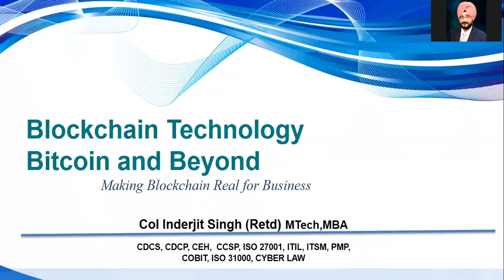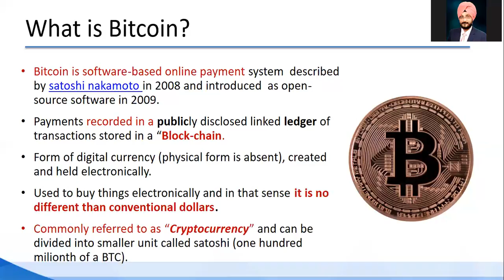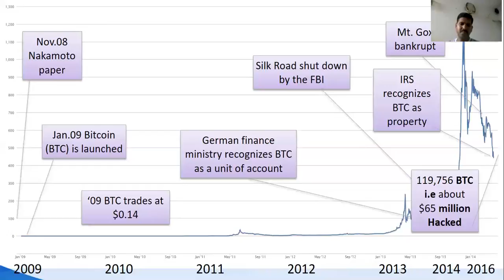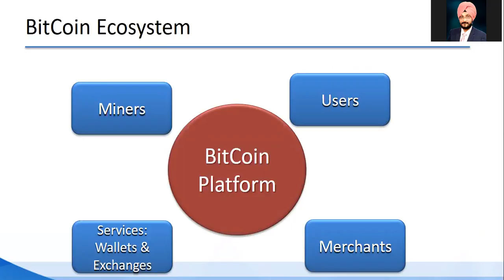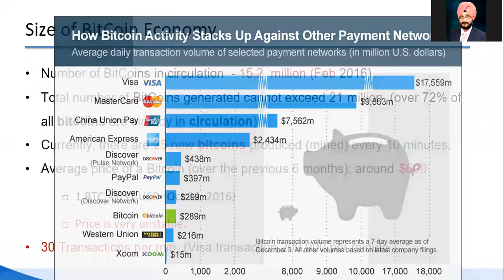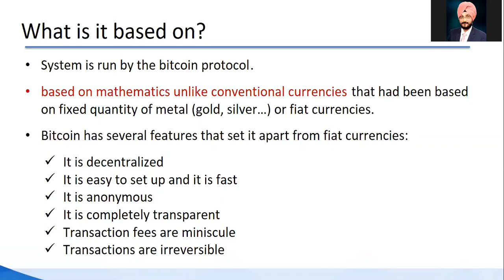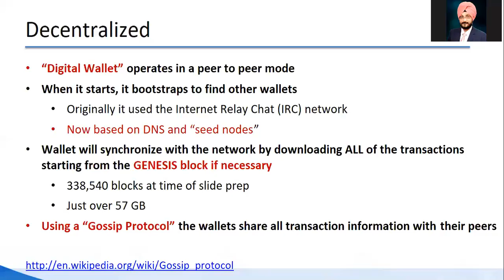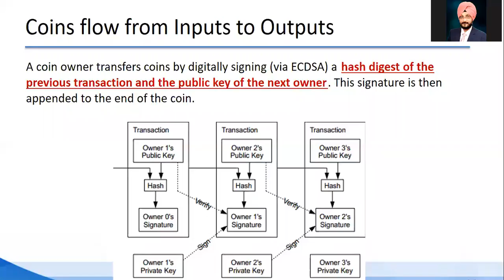Bitcoins and Blockchain Technology Part -I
Bitcoin is an information technology breakthrough that facilitates both a secure, decentralized payment system and a tool for the storage, verification and auditing of information, including digital representations of value.

bitcoin is also the intangible unit of account that facilitates the decentralized computer network of Bitcoin users. Bitcoin is not a company or a company product.